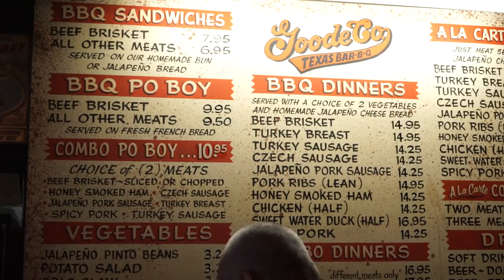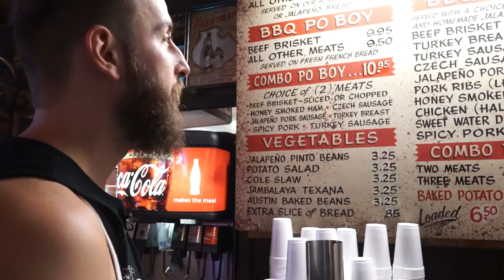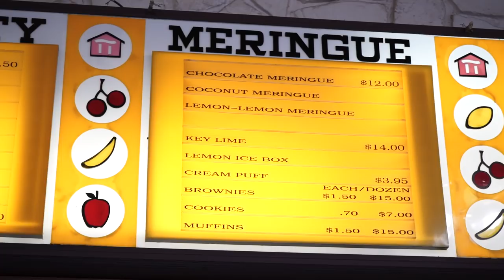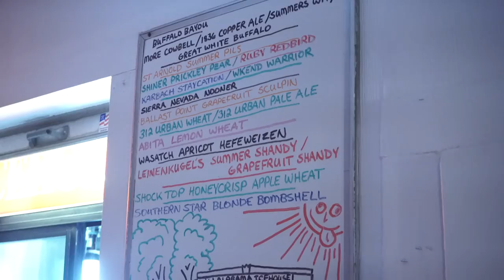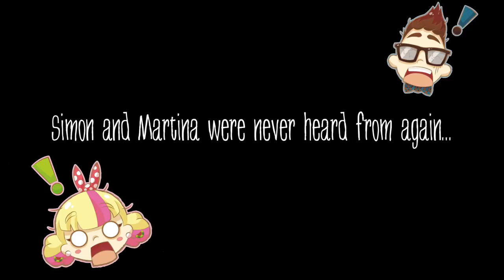The Best Food in Houston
We spent one day eating at as many of Houston's best restaurants as possible and filmed it all for this week's Food Adventure Program for Awesome People!

Also, if we missed out on some of your favourite spots, please let us know which ones!  We'd love to go back to Houston and we want to make sure we do it right!